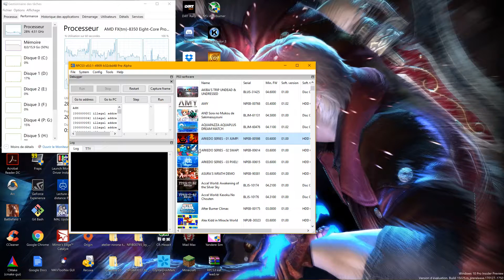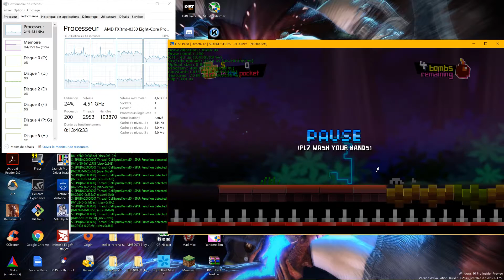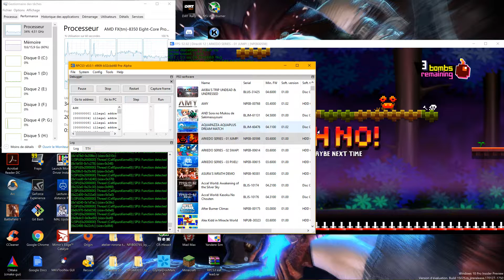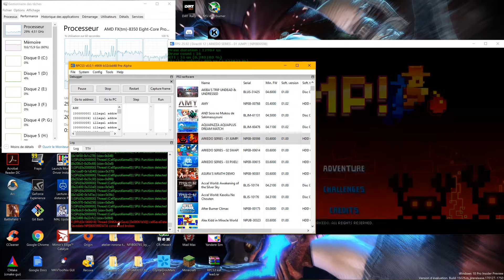Rpcs3 DX12 - Arkedo 01 Jump! - Gameplay 60 fps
Rpcs3 v0.0.1 Pre-Alpha
GIT Rpcs3 : 7/02/17
PS3 Game : Arkedo SERIES - 01 JUMP!
Statut : Playable
Graphics Render : Perfect
Sound : Perfect
Save : Works

PS3 Emulator